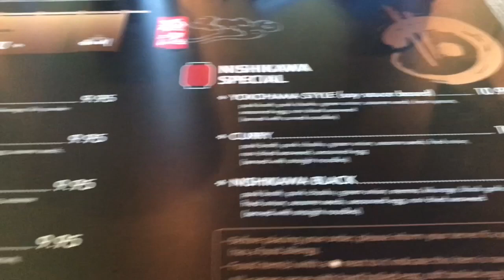DIALYSIS DAY VLOG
Hey Family!

This is me trying to vlog my day.  From dialysis to eating.